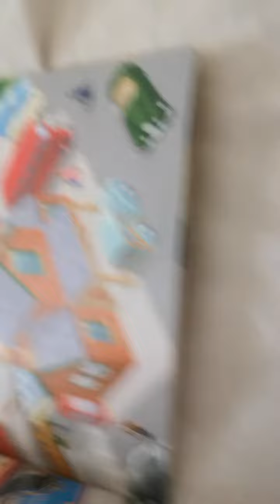thomas and the magic railroad. pat1